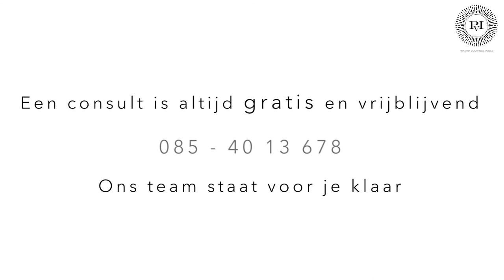Restylane (filler) | Praktijk voor Injectables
Wat zijn de voor- en nadelen van het merk Restylane? Waar kun je dit middel voor gebruiken? Dokter Meulenaar vertelt het in deze video!

Telefoon: 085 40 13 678